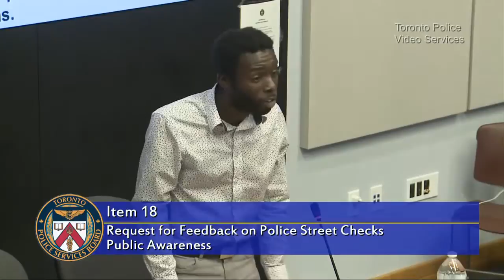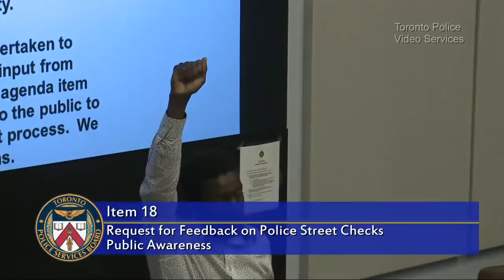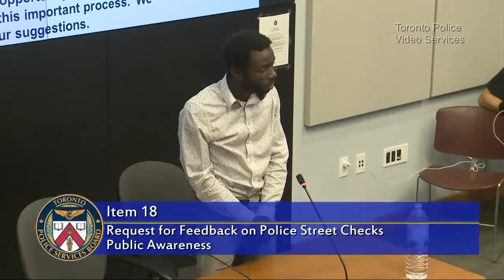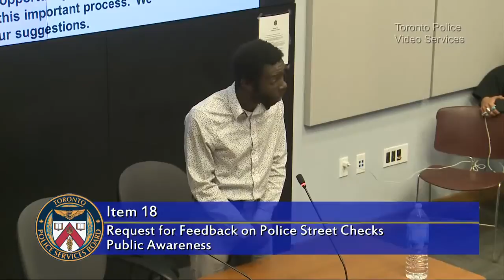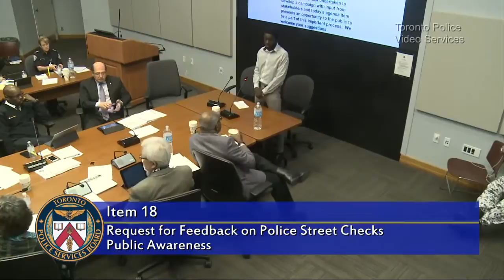HiMY SYeD - Desmond Cole Presentation, Toronto Police Services Board Meeting, Thursday April 20 2017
HiMY SYeD -- Desmond Cole, Presentation/Deputation re: Restricting Access to Police Street Checks, Protest re: Eliminating "Carding" Database, Toronto Police Services Board Meeting, 40 College Street, Toronto, Traditional territory of the Mississauga, Ontario, Canada, Thursday April 20 2017